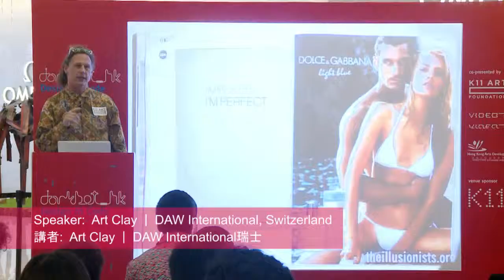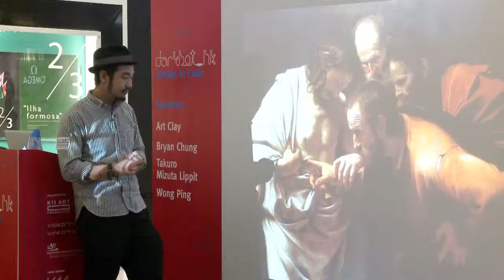Dorkbot-HK artist talk @ K11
上星期四，K11舉行咗一個以電子設計為主題嘅Dorkbot-HK講座，邀請咗四位喺各自領域獨當一面嘅新媒體藝術家，包括Art Clay、黃炳、鍾緯正及水田拓郎，闡述電腦編碼、動畫、多媒體互動同數碼實驗音樂背後嘅創意設計理念，為喜愛設計嘅朋友打開新視野。喺講座尾聲，水田拓郎同埋鍾緯正嘅VJ表演，更將講座推向高潮呀!

A Dorkbot-HK artist talk, themed "Design with Electricity", was held at K11 Art Mall last Thursday. Four new media gurus coming from diversified spheres, Art Clay, Wong Ping, Bryan Chung and Takuro Mizuta Lippit were invited to present their creative design ideas from coding vs non coding, animation design works, interactive multimedia design to experimental digital music design. The programme was guaranteed to open up new horizons for friends who want to experiment designing in a new dimension! At the end of artist talk, Takuro Mizuta Lippit and Bryan Chung's VJ performance was the highlight of the evening.